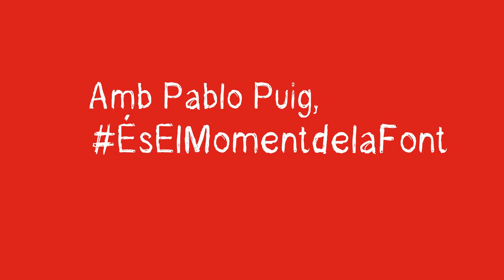Candidatura2015 PSPV-PSOE la Font Nº2 Cèlia Escrivà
Vos presentem a Cèlia Escrivà, la que fa número 2 de la Candidatura Socialista a l'Alcaldia de la Font d'en Carròs encapçalada per Pablo Puig. Ací tenen les raons del seu compromís amb Pablo i amb el poble.